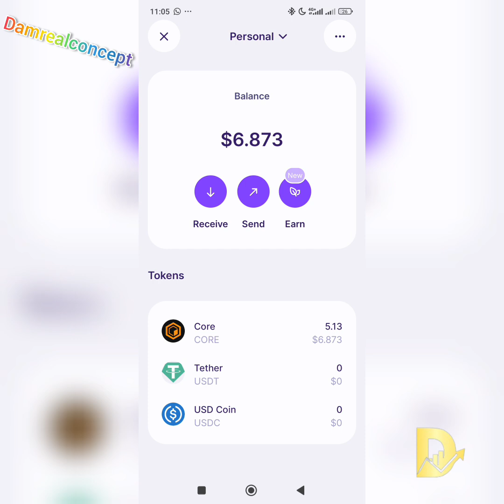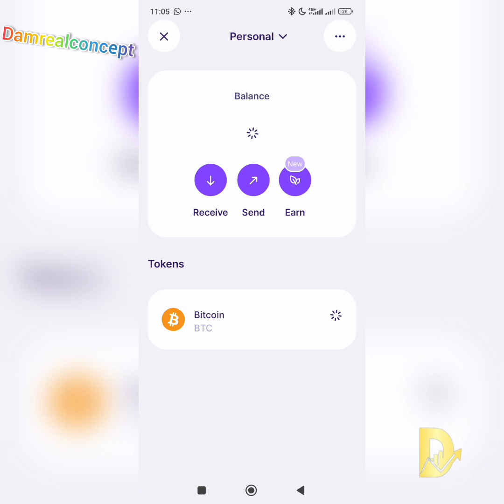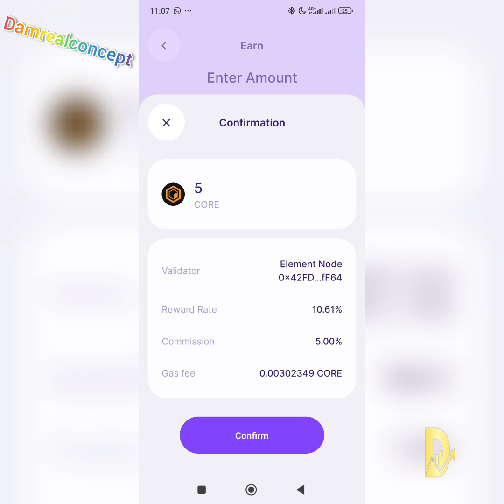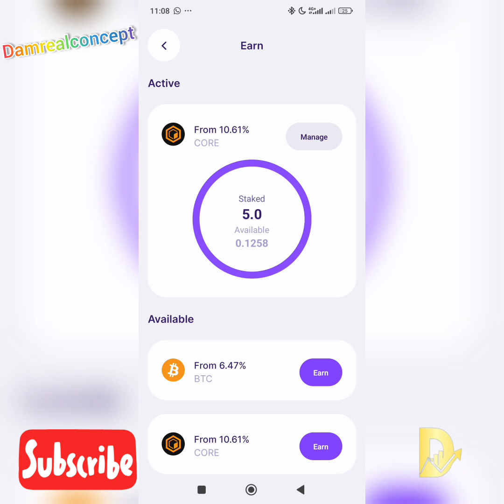HOW TO STAKE CORE ON ELEMENT WALLET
Element wallet is the First CORE official Non custodian wallet!